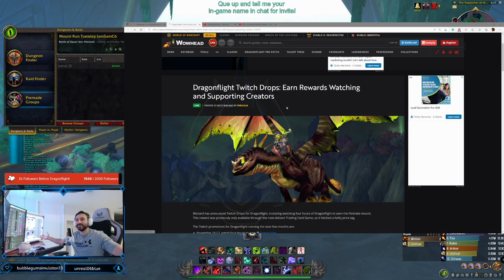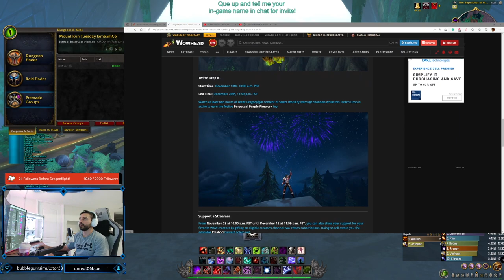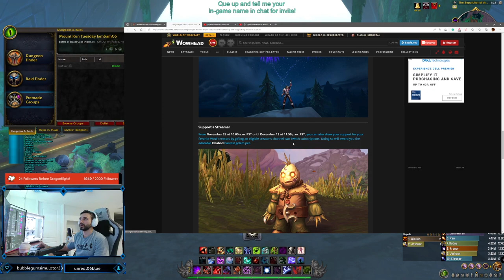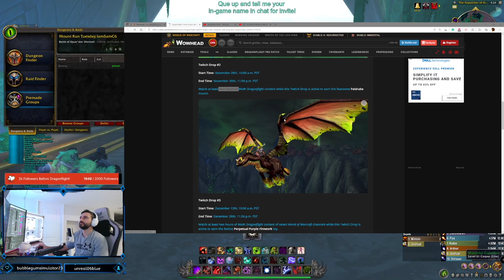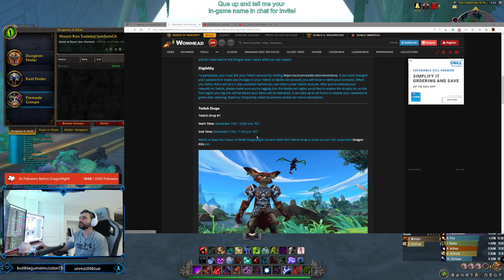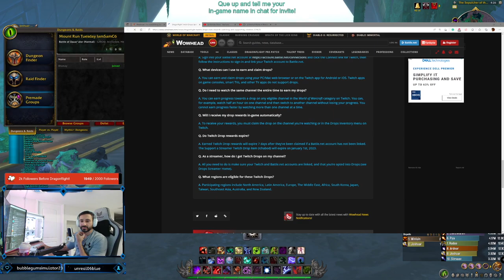Dragonflight Twitch Drops: Earn Rewards Watching and Supporting Creators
LIVE POSTED 1 DAY AGO BY PERCULIA
Blizzard has announced Twitch Drops for Dragonflight, including watching four hours of Dragonflight to earn the Feldrake mount. This reward was previously only available through the now-defunct Trading Card Game, so it fetched a hefty price tag.

The Twitch promotions for Dragonflight running the next few months are:
November 15-17, watch four hours to earn  Dragon Kite
November 28-30, watch four hours to earn  Feldrake
November 28-December 12, gift eligible channels two subscriptions for Ichabod pet
December 13-28, watch two hours to earn  Perpetual Purple Firework
Blizzard
Blue Tracker | Official Post
As we get ever closer to the launch of Dragonflight, we want to keep the spirit of epic adventure going with Twitch drops, along with a new way for you to support your favorite streamers. There are many opportunities to earn unique rewards, and all roads lead to the Dragon Isles. Here’s what you can expect:
Eligibility
To participate, you must link your Twitch account by visiting If you have changed your password or made any changes to your Twitch or Battle.net account, you will have to relink your accounts. When you relink, there will be a 7-day cooldown before you can relink a new Twitch account. After you’ve claimed your rewards on Twitch, please make sure you’re logging into the Battle.net region you’d like to receive the drop(s) on, as the first region you log into will be where your items will be delivered. It can take up to 24 hours to receive your reward(s) in game after claiming. Read our Frequently Asked Questions section for more information.
Twitch Drops
Twitch Drop #1
Start Time: November 15th, 10:00 a.m. PST
End Time: November 17th, 11:59 p.m. PST
Watch at least four hours of WoW: Dragonflight content while this Twitch Drop is active to earn the serpentine Dragon Kite pet.

Twitch Drop #2
Start Time: November 28th, 10:00 a.m. PST
End Time: November 30th, 11:59 p.m. PST
Watch at least four hours of WoW: Dragonflight content while this Twitch Drop is active to earn the fearsome Feldrake mount.

Twitch Drop #3
Start Time: December 13th, 10:00 a.m. PST
End Time: December 28th, 11:59 p.m. PST
Watch at least two hours of WoW: Dragonflight content of select World of Warcraft channels while this Twitch Drop is active to earn the festive Perpetual Purple Firework toy.

Support a Streamer
From November 28 at 10:00 a.m. PST until December 12 at 11:59 p.m. PST, you can also show your support for your favorite WoW creators by gifting an eligible creator’s channel two Twitch subscriptions. Doing so will award you the adorable Ichabod harvest golem pet.

Q. How do I link my battle.net and Twitch account?
and click the Connect link for Twitch, then follow the instructions to sign-in and link your Twitch account to Battle.net.
Q. What devices can I use to earn and claim drops?
A. You can earn and claim drops using your PC/Mac web browser or on the Twitch app for Android or iOS. Twitch apps on game consoles, smart TVs, and other TV apps do not support drops.
Q. Do I need to watch the same channel the entire time to earn my drops?
A. You can earn progress towards a drop on any eligible channel in the World of Warcraft category on Twitch. You can, for example, watch half an hour on one channel and then switch to another channel without losing your progress. You cannot earn progress faster by watching more than one channel at a time.
Q. Will I receive my drop rewards in-game automatically?
A. To receive your rewards, you must claim the drop on the channel you’re watching or in the Drops Inventory menu on Twitch.
Q. Do Twitch Drop rewards expire?
A. Earned Twitch Drop rewards will expire 7 days after they’ve been claimed if a Battle.net account has not been linked. The Support a Streamer Twitch Drop item (Ichabod) will expire on January 1st, 2023.
Q. As a streamer, how do I get Twitch Drops on my channel?
A. All you need to do is make sure your Twitch and Battle.net accounts are linked, and that you’re opted into Drops (see Drops Streamer Home).